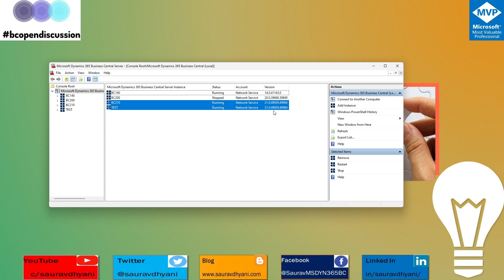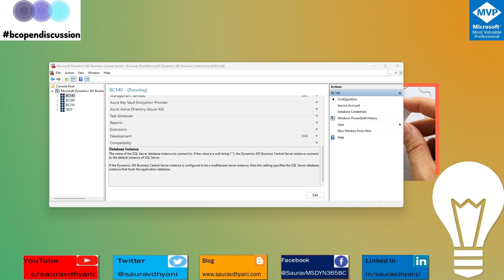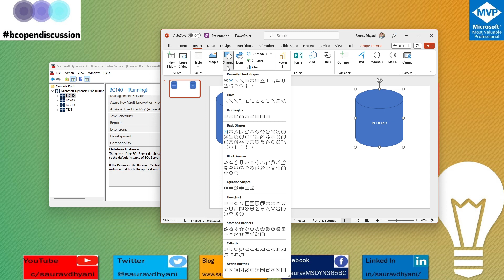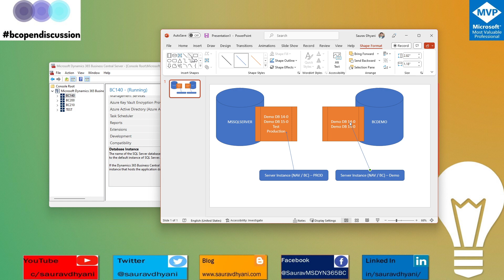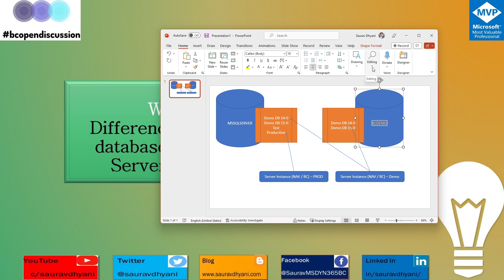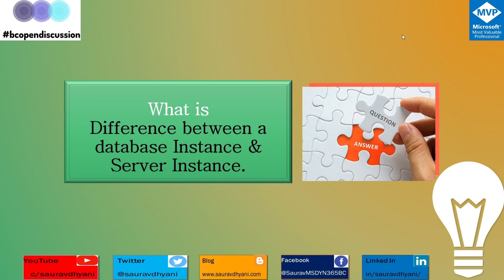What is difference between Database and Server Instance?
In this video we will discuss about difference between database and server instance in dynamics nav and business central.